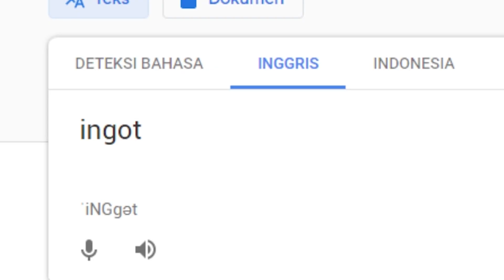ATLAS NYERAH SAMA MAS ALEX | ACO : Fate of Atlantis #33 (sub indo)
Credit:
Music